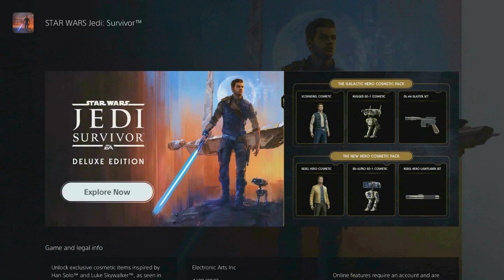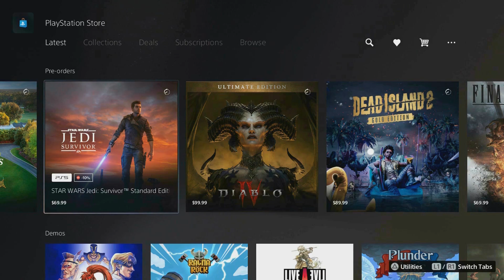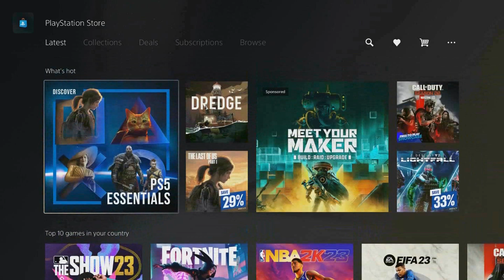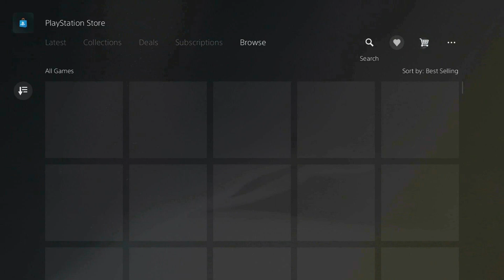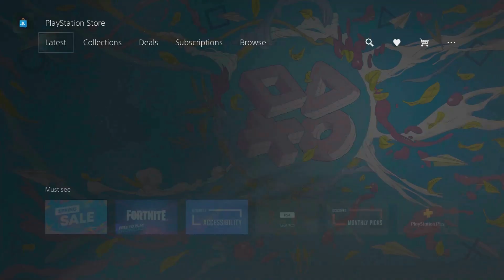How To Play Star War Jedi Survivor Early RIGHT NOW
How To Play Star War Jedi Survivor a Day Early

New Gameplay footage was released by Star War Jedi Survivor! Star War Jedi Survivor released new footage in the form of GIFs! Beta items returning? Star Wars Jedi: Survivor is an upcoming action-adventure game developed by Respawn Entertainment and published by Electronic Arts. A sequel to Star Wars Jedi: Fallen Order, it is scheduled to release on PlayStation 5, Windows, and Xbox Series X/S on April 28, 2023.

Star War Jedi Survivor. Star War Jedi Survivor Early, Star War Jedi Survivor gameplay, Star War Jedi Survivor Disc.